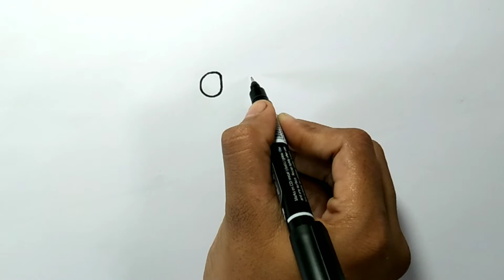How to Draw a Panda 🐼 Panda Drawing Lessons Step by step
How to Draw a Panda 🐼 Easy Panda Drawing Lessons Step by step Drawing Tutorial For Kids Children or Beginners Realistic Panda Drawing Simple And Easy 🐼🐼🐼
How to Draw A Animals Cute And Easy For Beginners 🐼

Hi Guys 😊
it's~HN Drawing Academy